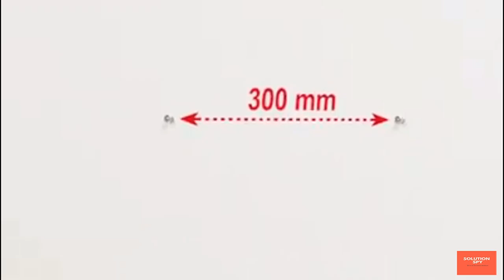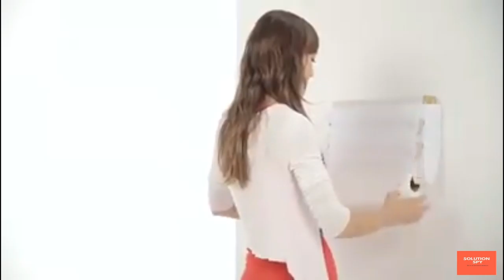3 IN 1 KITCHEN DISPENSER